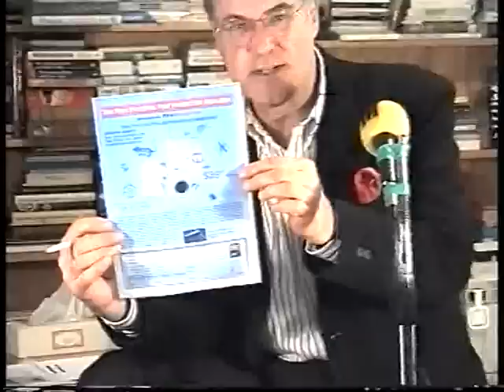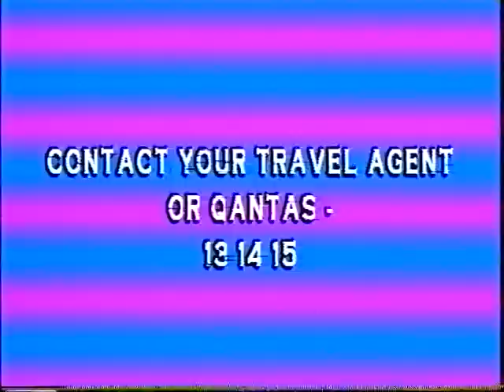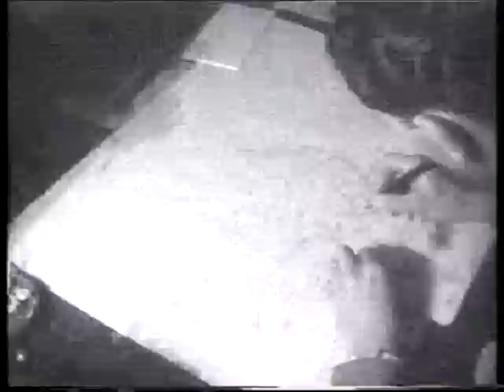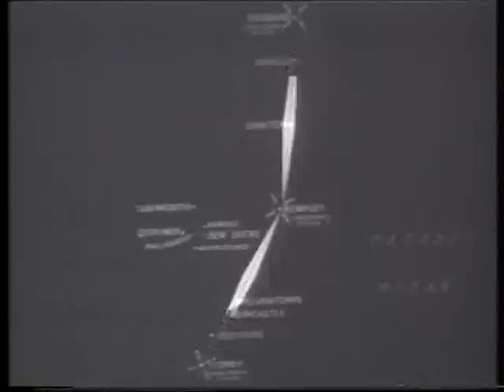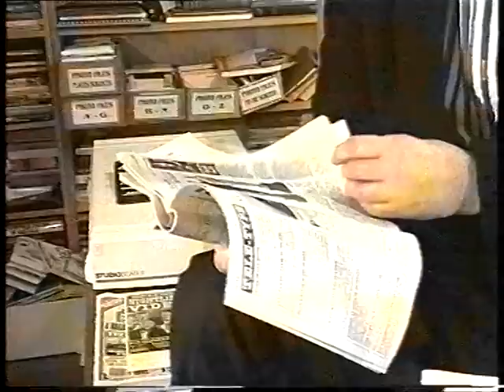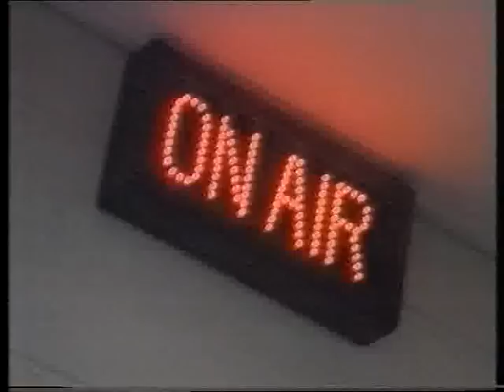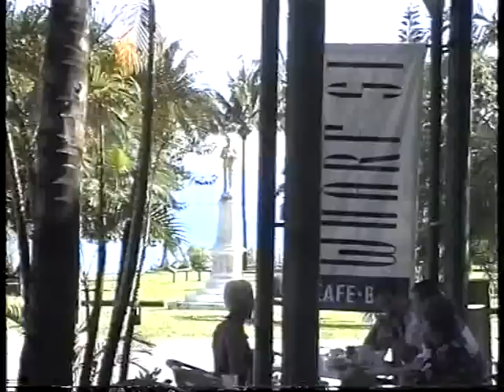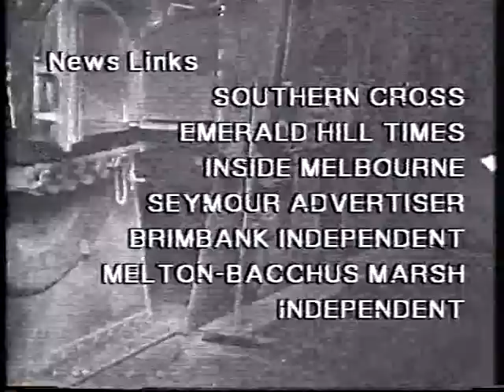Mansfields Melbourne Ep 351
Mansfield's Melbourne
Ep 351
Broadcast: Friday, June 19, 1998
Hosted by Bruce Mansfield. Produced by Ash Long Media
What's On. Mansfield's Memories: Disasters. Mansfield's Melbourne Magazine ad. Saba TVC. (Break). Jack Mahoney, ex-WWII veteran, stationed in Cairns. Bruce's Footy Tips. Mansfield's Miss-Takes. Credits.